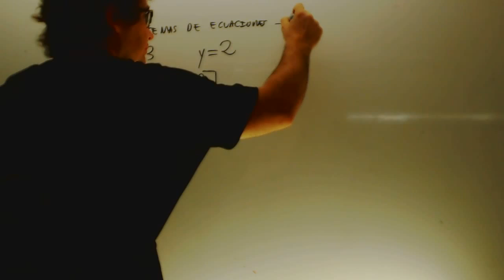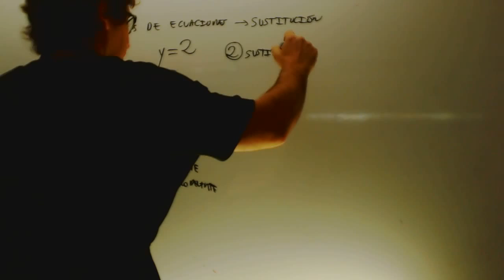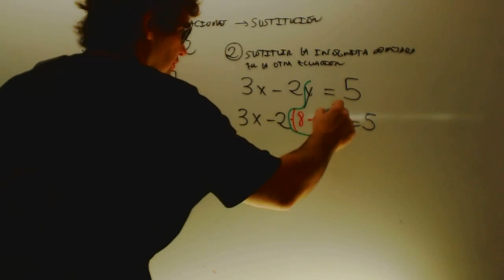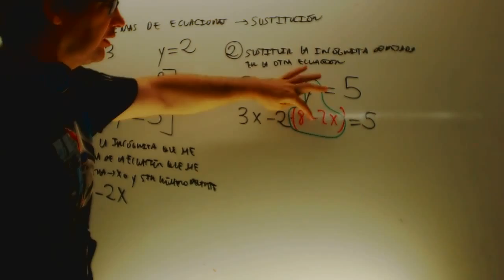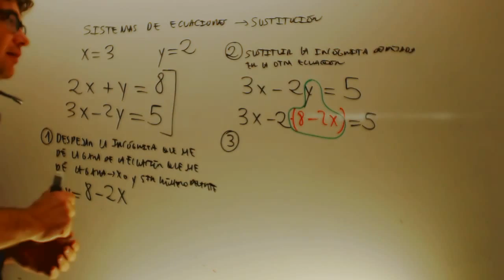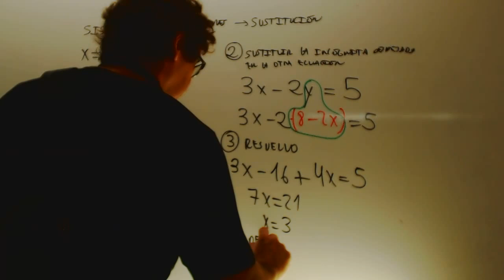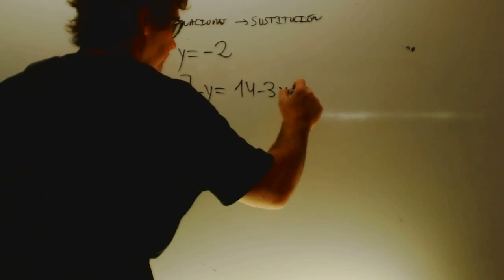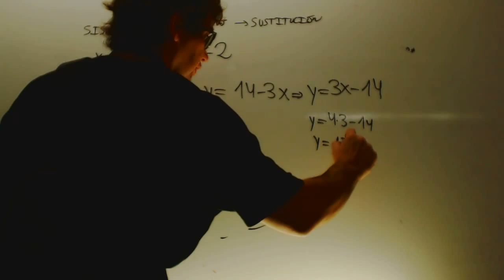Sistemas de ecuaciones Sustitucion Matematicas 3 ESO Academia Usero Estepona